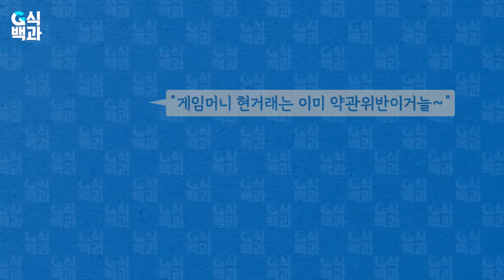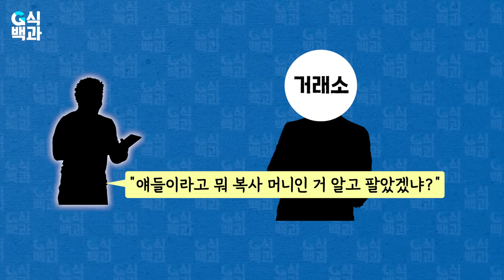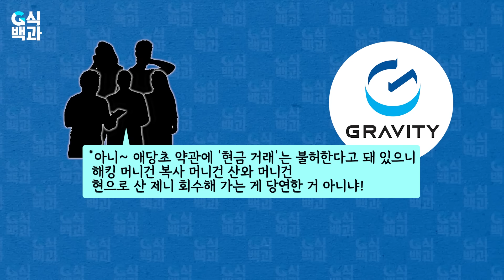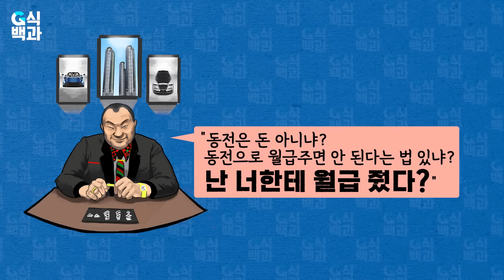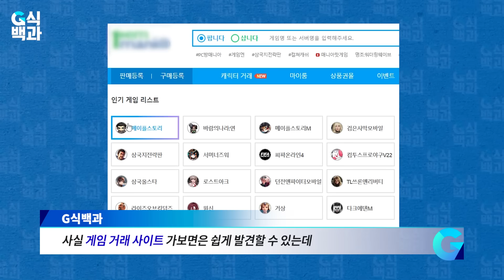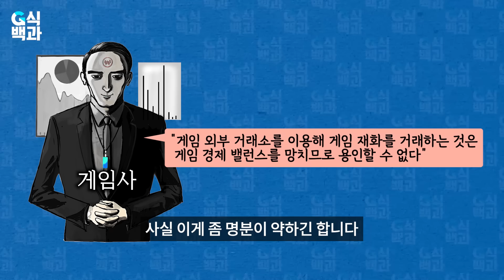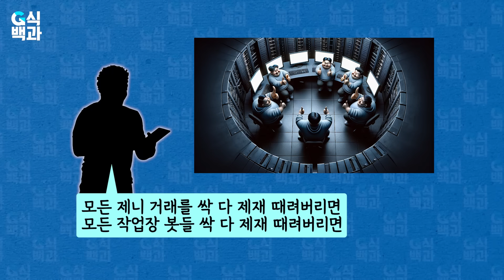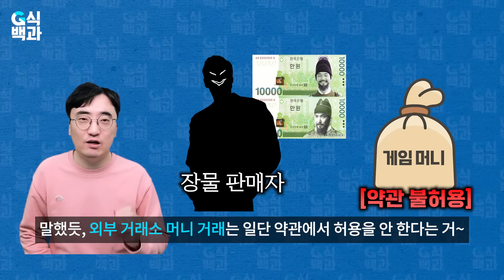돈복사 게임머니를 사면 벌어지는 일들 [라그나로크 온라인 스피드제니 사태]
✔️라그나로크 온라인 복사 제니 사태